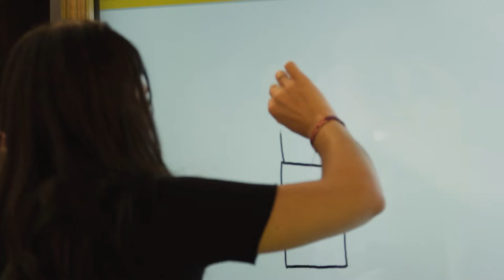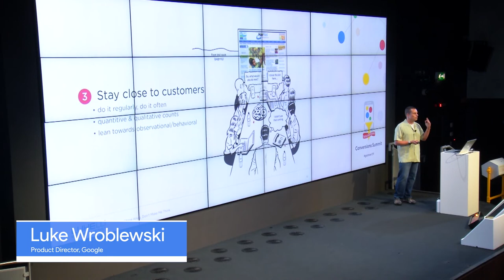Conversions Summit EMEA Sept 2019 - Highlight Video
Highlights video from Conversions Summit EMEA September 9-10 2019